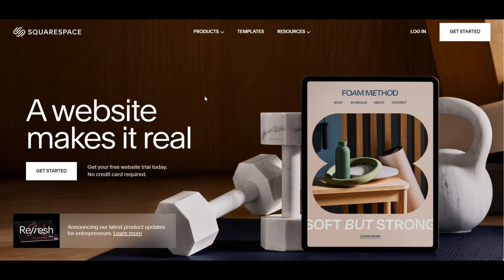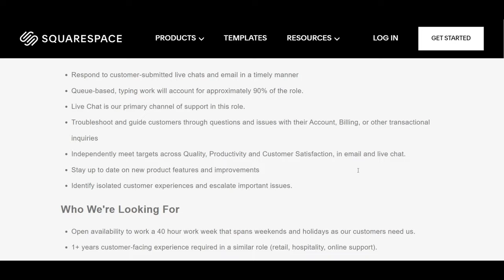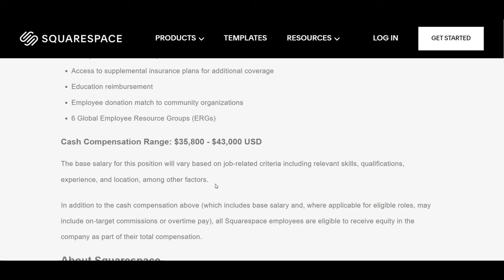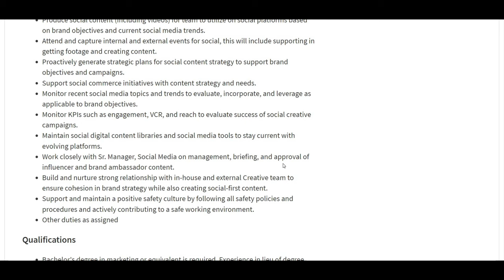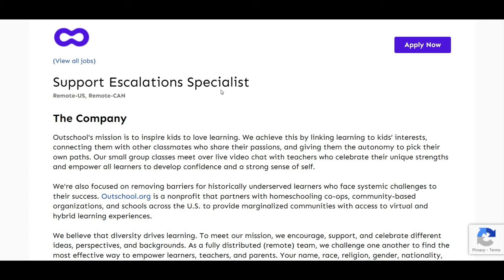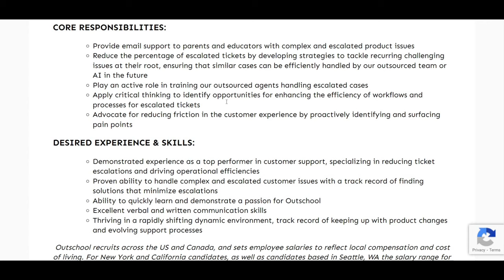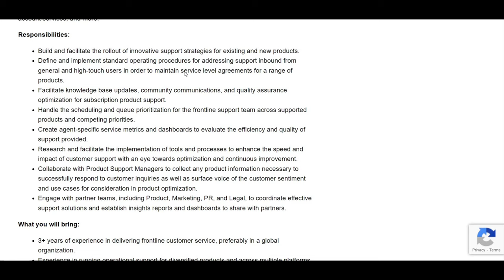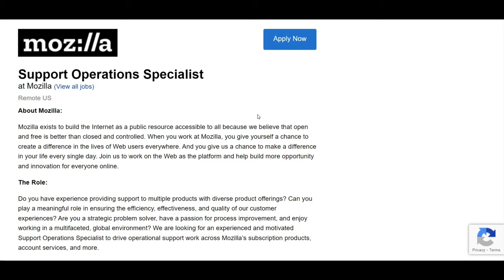Chat and Email Support | 4 High-Paying Remote Jobs | Up to $63/Hour! | Work from Home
Are you looking for a non-phone remote work from home job? If so this video is just for you as I am sharing multiple places that are hiring right now in 2023 for people to work remotely and I have several jobs that are just answering emails from home. Most of these don’t require any college degree.

TimeStamp:
Intro (0:00)
Squarespace (1:45)
Otter Products (4:14)
Outschool (6:46)
Mozilla (9:47)